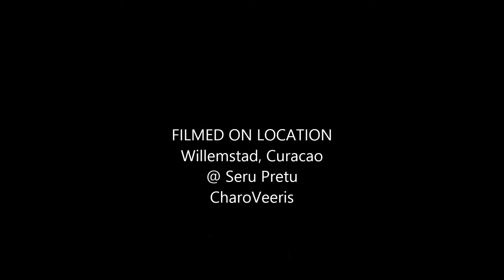Body Building Cardio Cross Fitness Gym Health Physique Shredded 28 09 2014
Don't own the rights of the background sound